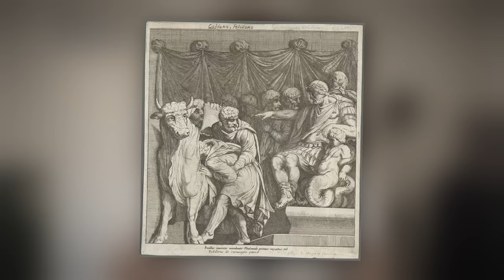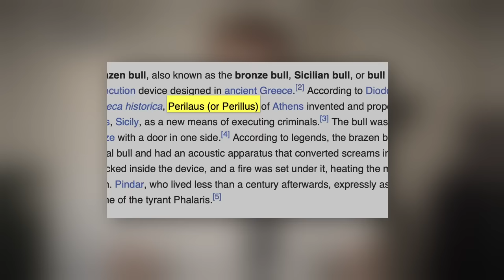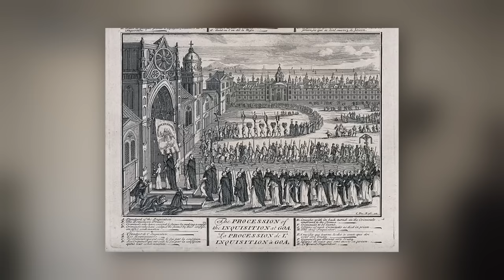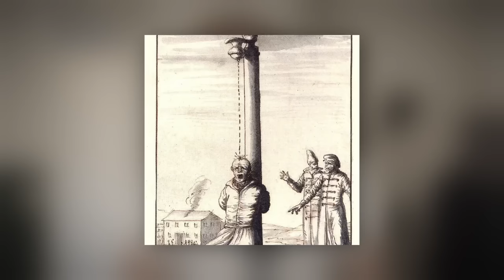The Most Insane Torture Methods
Throughout history humans have created some truly crazy methods to torture each other. In this video we'll take a look at 9 of them.